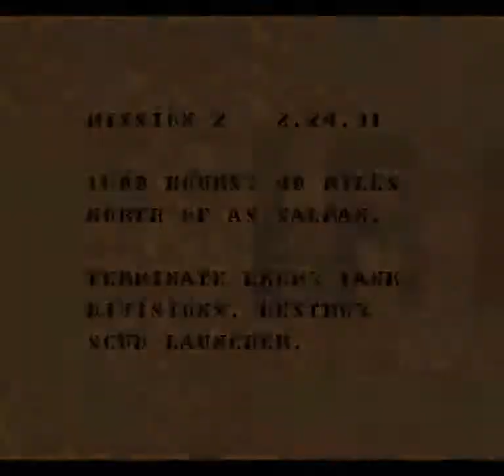Super Battletank: War in the Gulf (SNES) - Mission 1